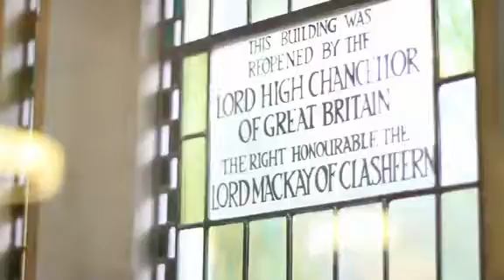Supreme Court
The Supreme Court is open to the public from 9.30am-4.30pm Monday to Friday and any member of the public can enter the building during these hours without booking in advance. A self-guided tour booklet is available for a small charge (£1). Please note that external tour groups (where a tour operator is charging to guide a group around the building) are charged at £3 per head, in order to regulate the number of such parties and to help reduce the Court’s demands on public resources.